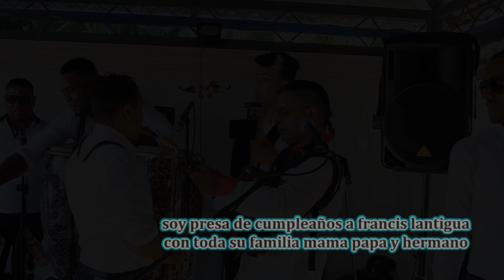francis lantigua el pantaloncito en su cumpleaños